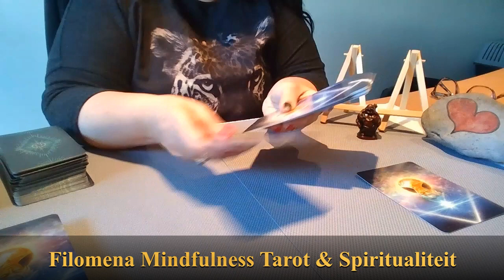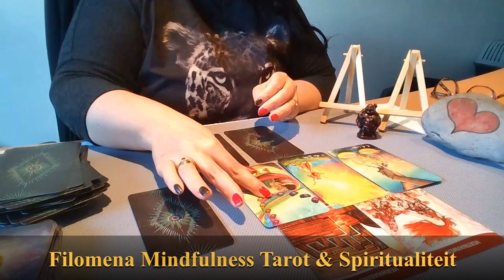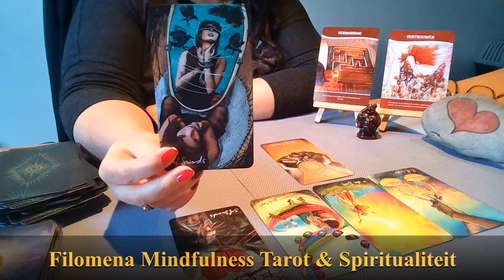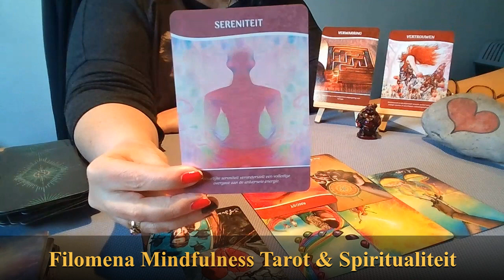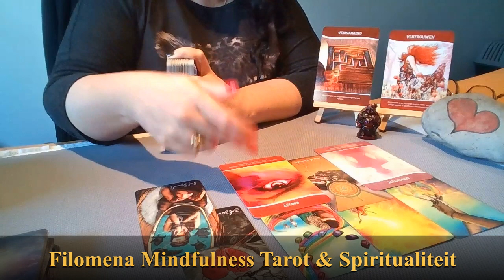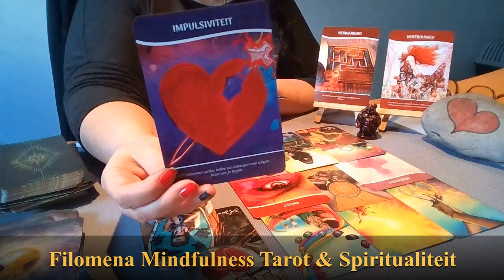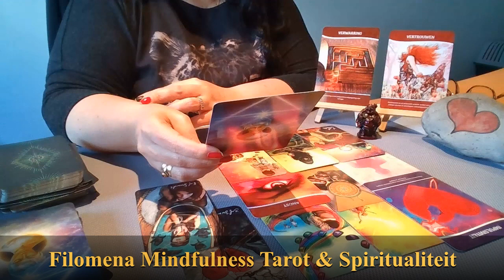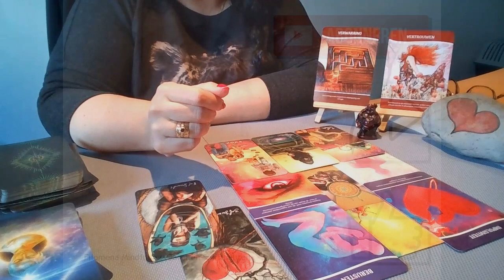Bonus Reading: Mannelijke Tweelingenziel